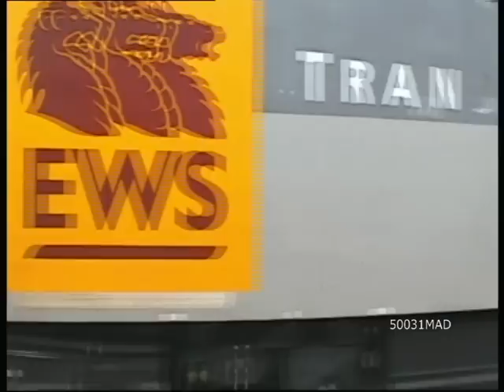South West Steam & Diesel 2008 DVD Preview, On Sale Now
The Locomotives that feature in this film are -

Merchant Navy No.35028 'Clan Line' (Railtour)

59001 'Yeoman Endeavour' & 60029 'Clitheroe Castle' (Freight Operation)

BR Standard 8P No.71000 'Duke Of Gloucester' (Railtour)

37606 + 37423 (Railtour)

50 049 'Defiance', 37901 'Mirrless Pioneer' & 37 906 (Light Loco Movement)

55022 'Royal Scots Grey' (Railtour)

LNER Class A4 'Sir Nigel Gresley' (Railtour)

Battle of Britain No.34067 'Tangmere' (Light Loco Movement) (Railtour)

LNER Class A4 'Bittern' (Railtour)

GWR Castle No.5029 'Nunney Castle' (Railtour)

67006 'Royal Sovereign' + 67027 'Rising Star' (Railtour)

33207 + 33025 (Railtour)

56311 (Light Loco Movement)

60082 'Mam Tor' (Freight Operation)

D1015 'Western Champion' / D1005 'Western Venturer' (Railtour)

47773 + 33025 (Railtour)

60083 'Mountsorrel' (Freight Operation)

BR Standard 7P No.70013 'Oliver Cromwell' (Railtour)

59005 + 59104 (Railtour)

40145 'East Lancashire Railway' (Railtour)

This DVD Is Priced At £10, This includes postage and packaging. This DVDs Running Time is approx. 62Minutes. The DVD is fully titled and no commentry is included.